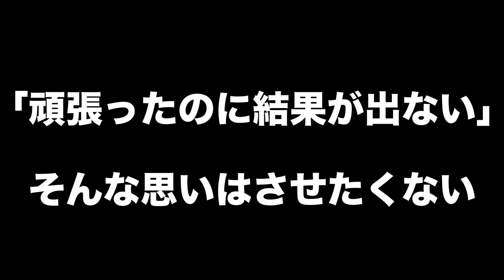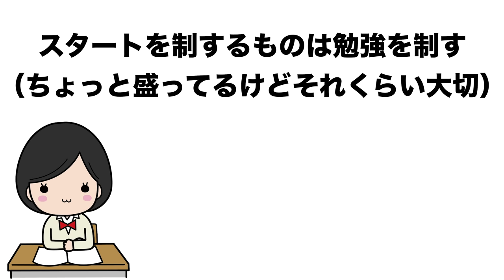努力が結果に出にくい人には特徴があります